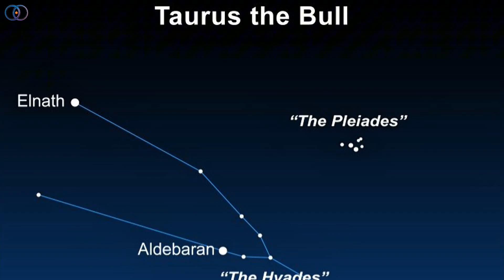Taurids Meteor Shower 2025: When, Where & How to See it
🌠 Get ready for a sky show! The Taurid Meteor Shower 2025 is set to peak around November 4th and 5th, and it’s bringing some of the brightest fireballs of the year!

Even though the full Super Hunter’s Moon will light up the sky, you might still catch a few dazzling meteors that shine through the moonlight.

✨ So grab a blanket, find a dark spot away from city lights, and look up at the night sky. You don’t need any equipment — just patience and a clear view. The Taurids might surprise you with a spectacular show!

🌕 Peak Dates: November 4–5, 2025
⭐ Best Time to Watch: Around midnight
🌌 Tip: Let your eyes adjust to the dark for 20 minutes for the best experience!